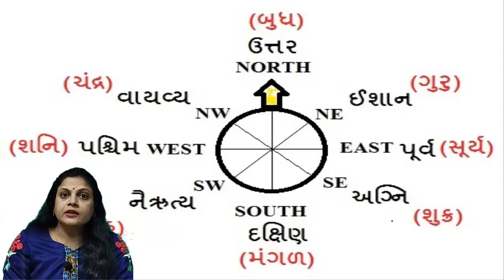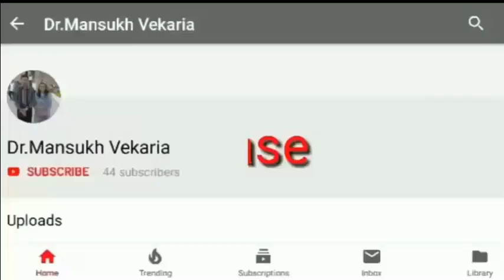બૂ અને કૂ એક સુંદર વાર્તા : પ્રસ્તુતિ : જયશ્રી રંગોલીયા વેકરીયા.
-:: પ્રસ્તુત કર્તા ::-
જયશ્રી કે. રંગોલીયા
આચાર્ય
માતૃશ્રી એમ.જી.ભુવા કન્યા
વિદ્યામંદિર –જોશીપુરા
જૂનાગઢ